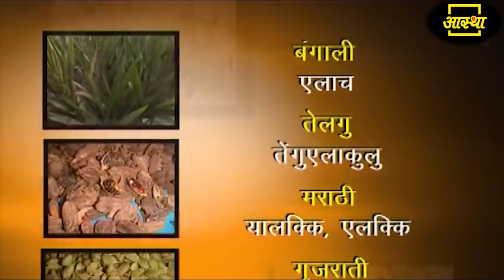पेट के लिए अद्भुत औषधि है इलायची || Acharya Balkrishna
Cardamom is a wonderful medicine for stomach || Acharya Balkrishna

Visit Us